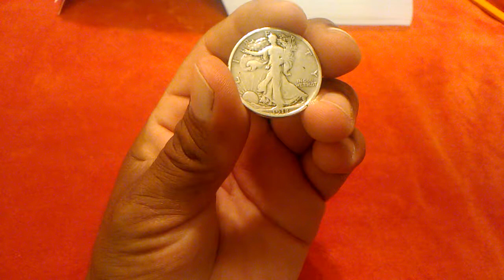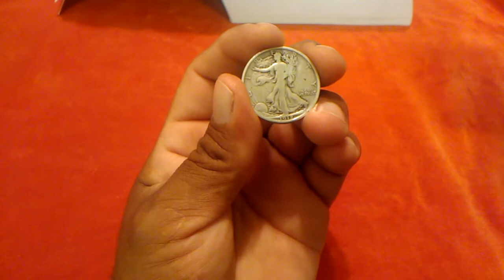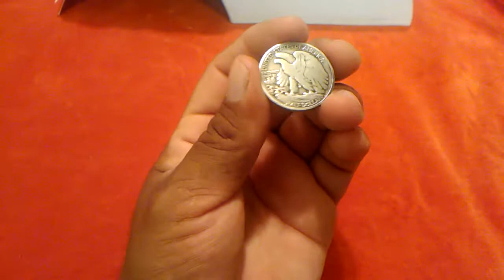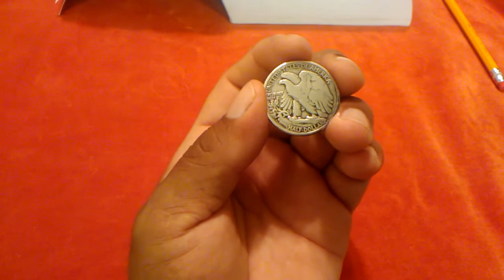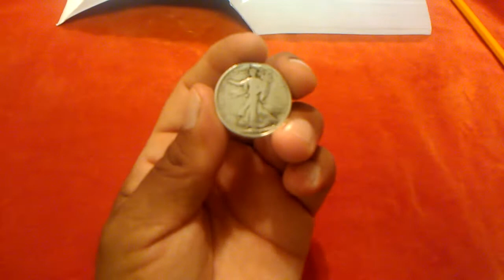*Moneda muy valiosa y no lo sabia*$$$